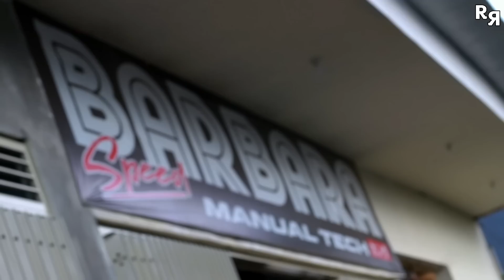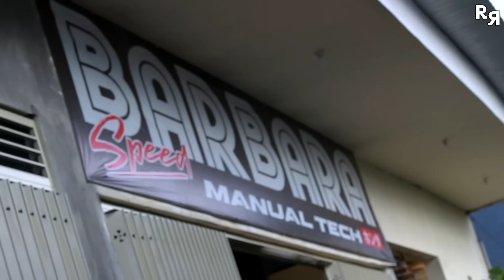RIZAL RANS bawa Herex "QUEEN" ke bengkel BARBARA lagi || APAKAH MAU UP SPEK 300cc❓️[Ra Umum]